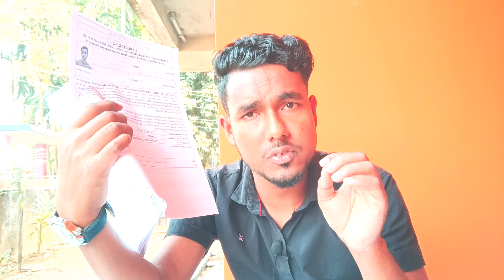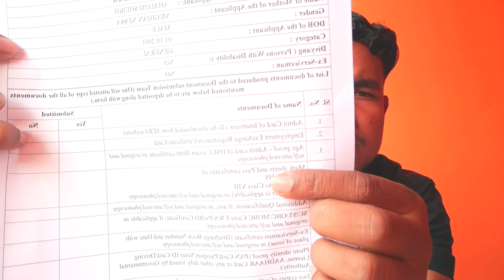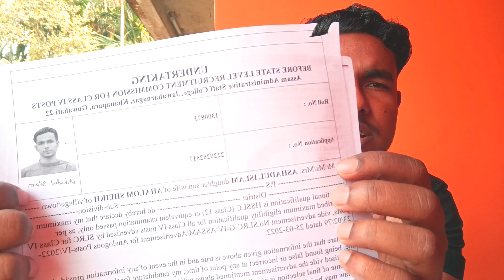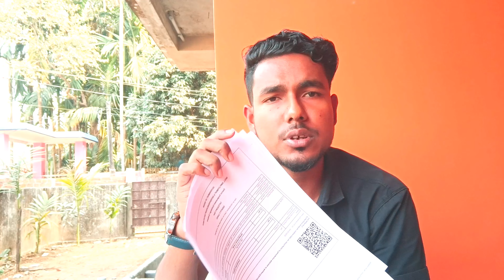Grade iii & iv Cantidate ৰ কাৰণে new update | চাকৰি ৰ result কেনেকৈ চাব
assamjobvacancy2022 jobvacancy2022assam jobinassam dmeassamnewvacancy2023 dmeassamrecruitment2023 assamjobvacancy2023 dmeassamvacancy2023 assamgovtnewjob assamjobnewstoday newjobinassam dmeassamvacancy2022 assamgovtjob2022 dmeassamvacancydetails assamjob2022 jobassam2022 jobinassam2022 10passjobinassam dmeassamnewrecruitment2023grade3orgrade4vacancy assamjobinformationassam jobvacancy2022#jobvacancy2022assam#jobinassam#dmeassamnewvacancy2023#dmeassamrecruitment2023#assamjobvacancy2023#dmeassamvacancy2023#assamgovtnewjob, assam job news today#newjobin assamassamvacancy 2022#assamgovtjob2022#dme assam vacancydetails#assamjob2022#jobassam2022#jobinassam2022#10passjobinassam#dmeassamnewrecruitment2023grade3orgrade4vacancy#assamjobinformation